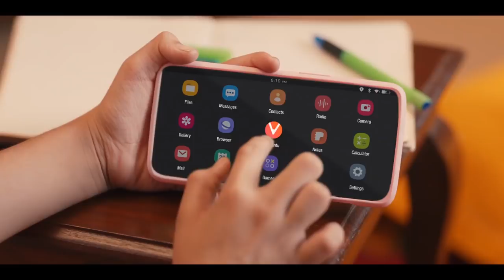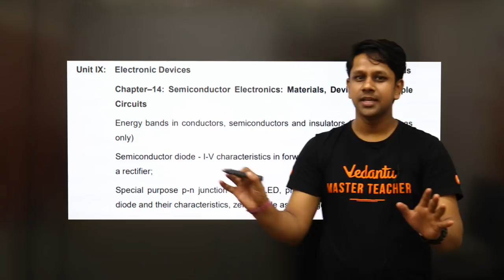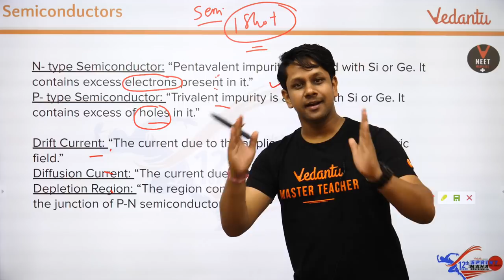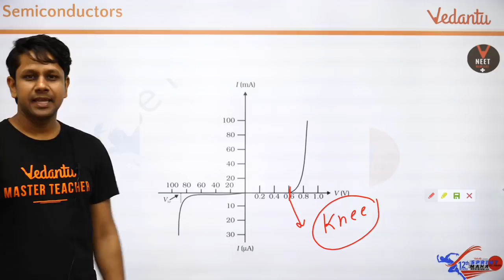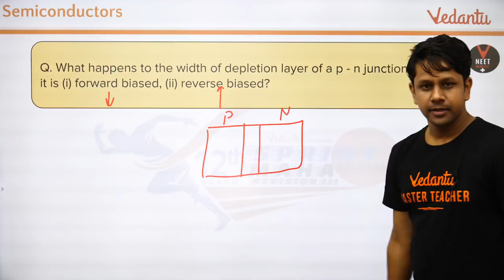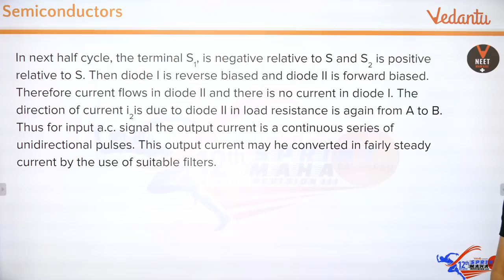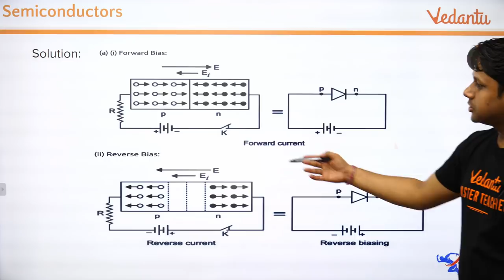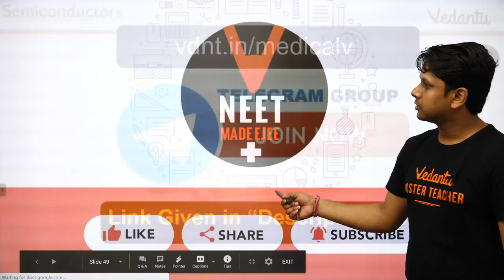Semiconductors | CBSE 12th Board Physics | Full Chapter Revision | NCERT Physics | Gaurav Gupta sir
🔥Complete 12th Physics in 5 Days🔥

🚀📚 In today's session, physics Master Teacher Gaurav Gupta Sir takes you through the topic Semiconductors class 12,12th physics Board Sprint Reloaded Full chapter revision, as it is one of the most important and scoring topics in Physics, CBSE Class 12 of NCERT physics Science Books.

Gaurav sir enlightens you with CBSE Class 12 exam preparation strategy for Science physics with in-depth explanations and how to revise crucial topics. This session will be mainly around the topic - "Semiconductors class 12 revision in Hindi" with the proper explanation which in turn helps in an easier understanding of the basic concepts to solve problems and get good marks in the 12th CBSE Board Exams. In today's class, Gaurav sir will talk about the topic and share some preparation tips on how to score more marks in CBSE Board Class 12 Science Exam.

Semiconductor Full Chapter Revision Class 12 Physics Chapter 14

1)Classification of materials
2)Elemental semiconductor
3)Compound semiconductor
4)Valence Band
5)Conduction Band
6)Energy Gap
7)Band Theory of solids
8)Intrinsic and Extrinsic semiconductor
9)electron and hole
10)recombination and generation of carriers
11) n-type
12) p-type
13) donor and acceptor
14)p-n junction
15)photodiode
16)LED
17)Solar cell
18)Junction transistor
19) NPN
20)PNP
21)Base
22)emitter
23)collector
24)Amplifier
25)oscillator,
26)Logic gates
27)NOT, OR, AND, NAND, NOR,
28)Integrated Circuit

✅Get NEET Crash Course only @ Rs.12000 For Discount Use this CODE - GGNCC➡️ (Limited Time)